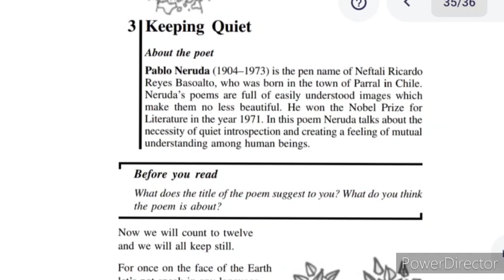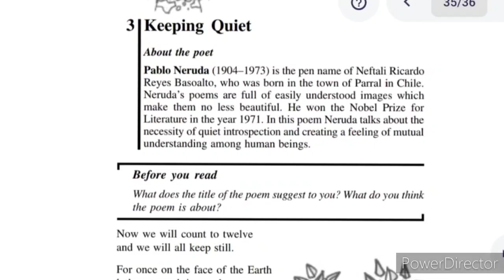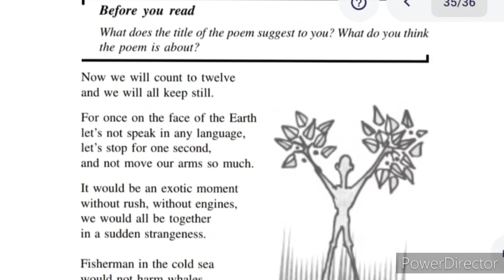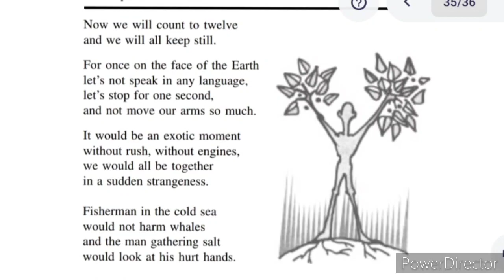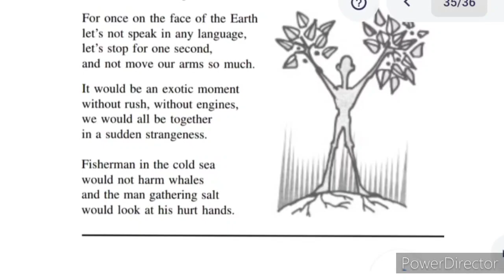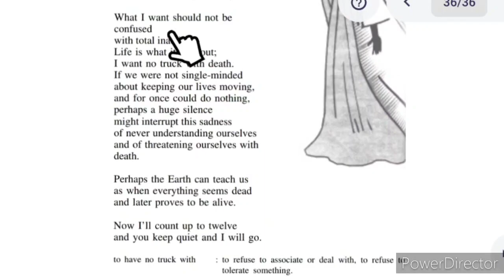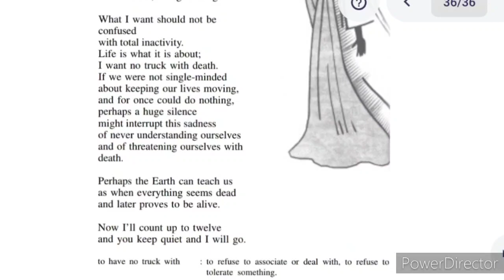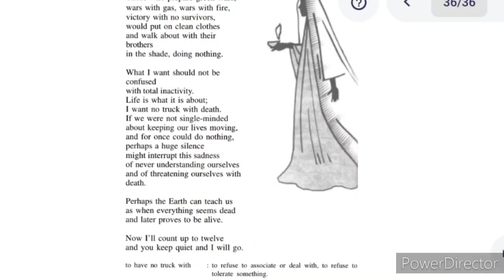Keeping Quiet Class 12 English Assamese Medium || Flamingo Keeping Quiet poem in Assamese. AHSEC.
Flamingo Class 12 English Keeping Quiet in Assamese. AHSEC class 12 English Assamese Medium.